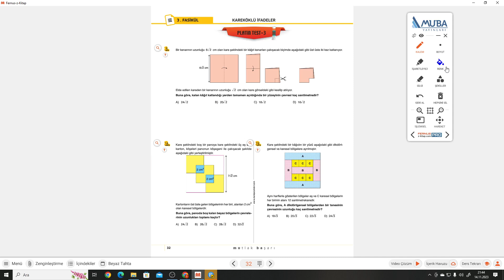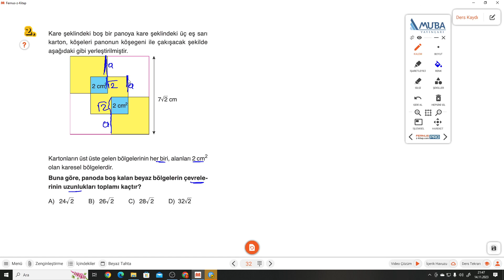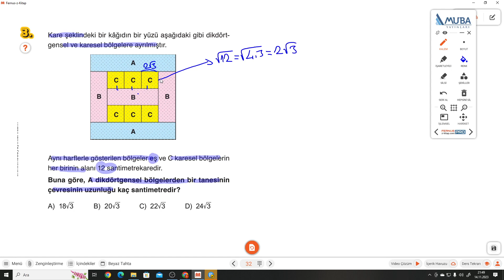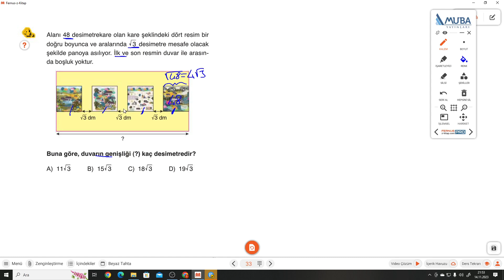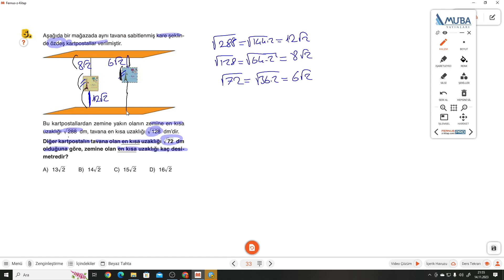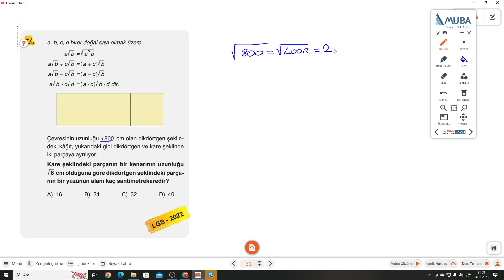8.SINIF MUBA 3.FASİKÜL S.32-33 PLATİN TEST 3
MUBA Fasikül+Soru Bankası 3.FASİKÜL S.32-33 PLATİN TEST 3 ile devam ediyoruz.